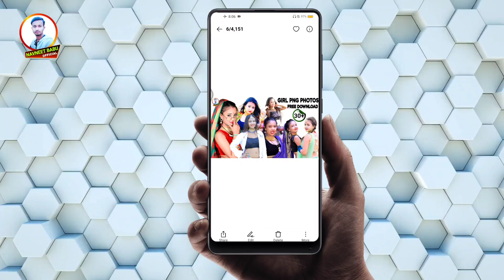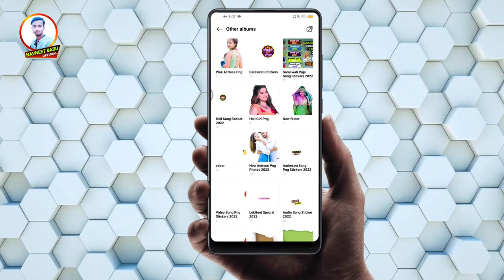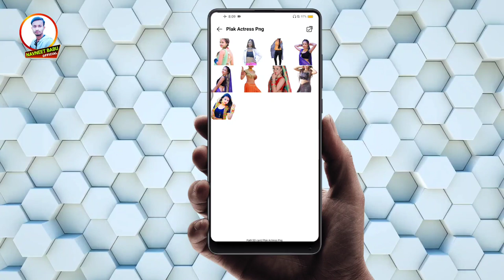New Actress Free Download | Girl Png Photo 2022 | Bhojpuri Actress Png 2022 | HD Girl Png Photos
New Actress Free Download || Girl Png Photo 2022 || Bhojpuri Actress Png 2022 || HD Girl Png Photos 2022

▶My Mobile 1
▶My Mobile 2
▶My Boya Mic
▶My Tripod

Suggested Keywords:-
01) Mobile Se Poster Banner Kaise Banaye
02) How To Make Poster In Mobile
03) how to design poster in mobile
04) Poster Kis App Se Banaye In Hindi
05) Pixel Lab Se Poster Kaise Banaye
06) Poster Kaise Banaye In Hindi
07) Phone Se Poster Kaise Banaye
08) Banner Poster Minto Me Kaise Banaye
09) Poster Banner Keval 2 Min Me Kaise Banaye
10) 2 Min Me Poster Kaise Banaye in Hindi
11) Poster Kaise Banaye In Hindi
12) Technical Member Jaisa Poster Kaise Banaye